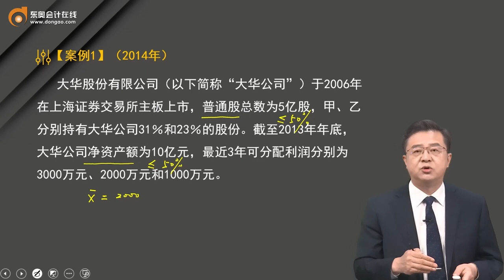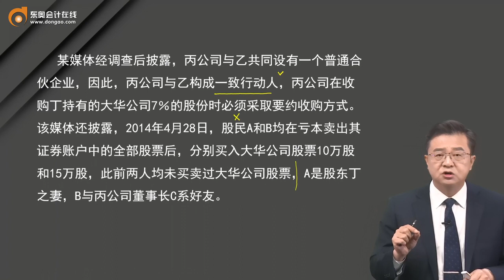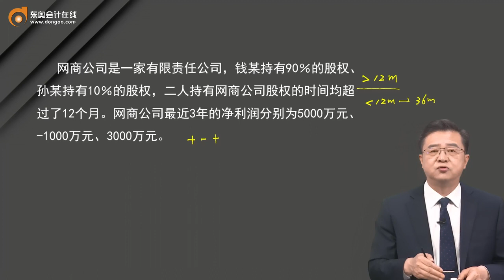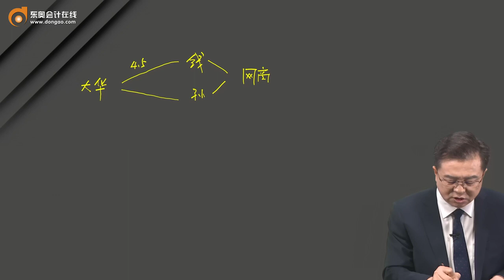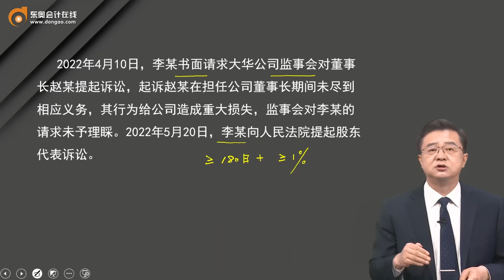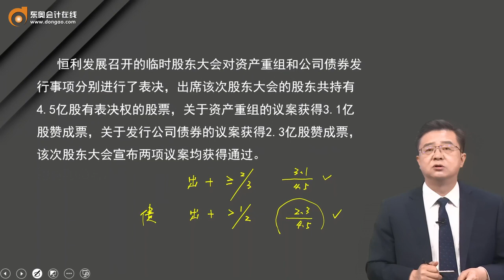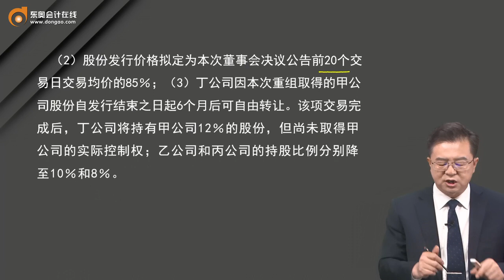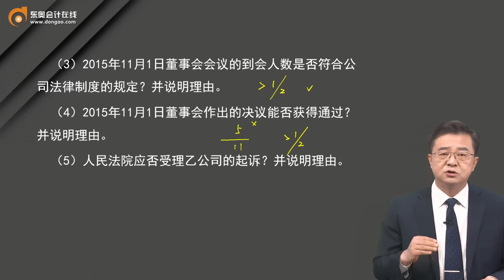第06讲 第二单元 证券与公司法律制度（1）